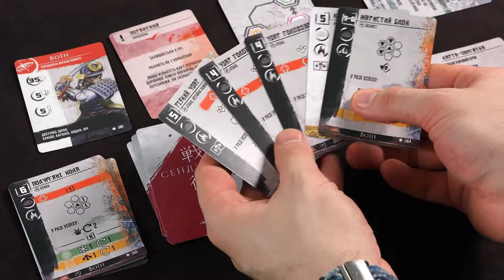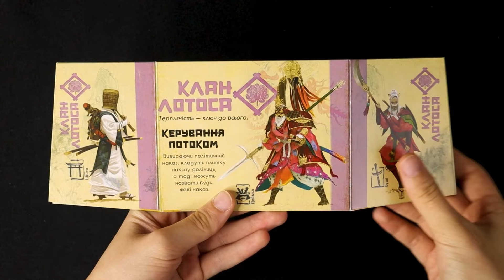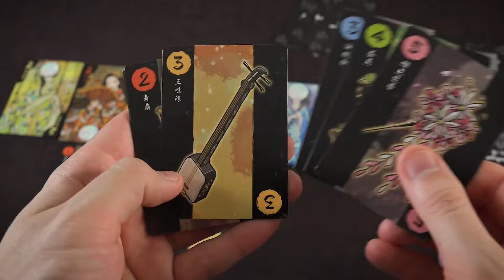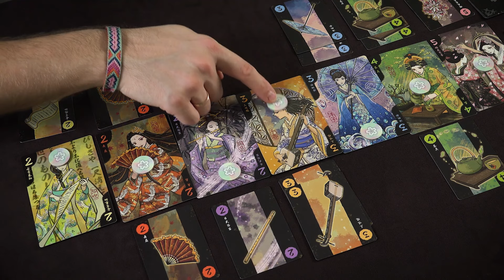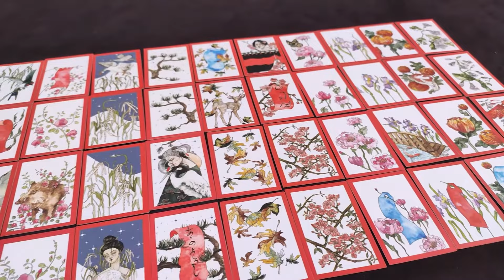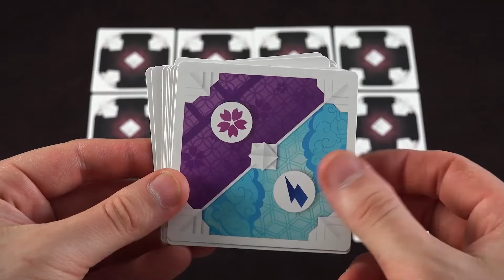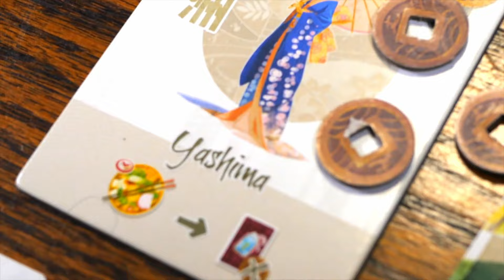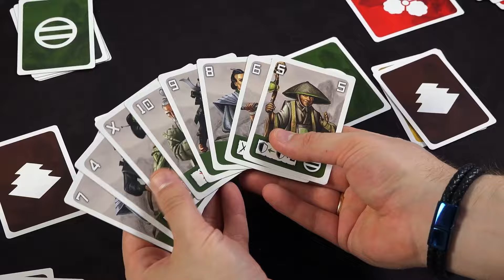Найкращі настільні ігри про Японію українською мовою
Вже давно японська культура знаходить відгук у серцях численних прихильників далеко за межами самої Японії. Ні́де правди діти – нас приваблює певний шарм у шляху самурая та неоднозначній долі гейші. Нас чарують японські музика й живопис, поезія та театр, кухня, філософія та стиль життя. Що вже й казати про популярність манги й аніме. Звісно ж, ця тенденція не оминула відео- та настільні ігри. Тож сьогодні пропонуємо вам переглянути ТОП настільних ігор з японською тематикою, доступних українською мовою.

Знайти всі ігри можна за посиланнями нижче:

0:00 Вступ
0:35 «Сенджюцу. Битва за Японію»
1:52 «Вранішнє сонце»
3:09 «Ханамікоджі»
4:23 «Кой-кой»
5:41 «Йокаї»
7:06 «Токайдо»
8:20 «Тенно»
9:26 «Такеноко»
11:25 «Відьмак. Стежками долі – Ронін»
12:49 «Unmatched: Схід сонця»
13:47 «Ікі»
15:25 «Некоджіма»
16:12 Підсумок